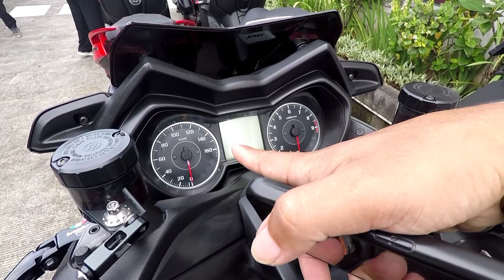Perbedaan New Yamaha Xmax dengan Yamaha Xmax Old - Balik selera bosque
Ada perbedaan antara yamaha xmax 2023 dengan yamaha xmax old. Diantaranya body lebih ramping, lampu berbentul x,sein keatas dan adanya gps dengan garmin.